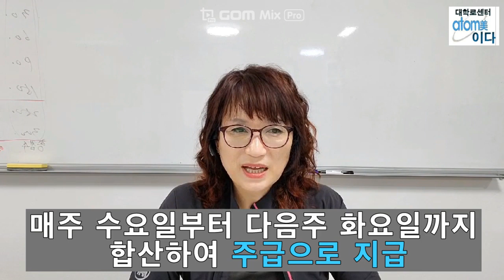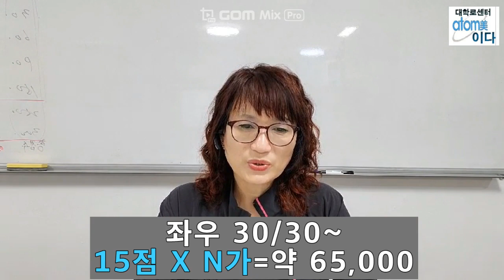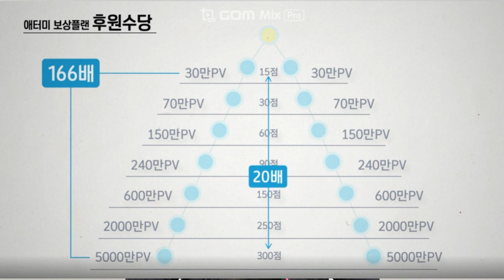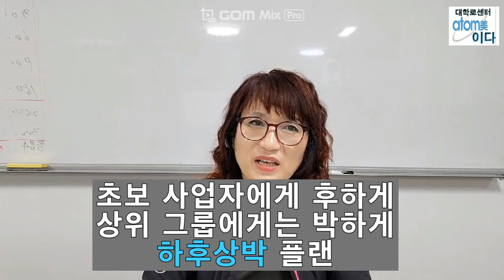애터미마케팅플랜2강(후원수당)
애터미 마케팅플랜
1,특징과 비젼
2,후원수당
3,직급수당과 프로모션